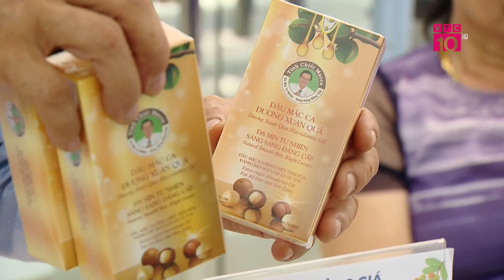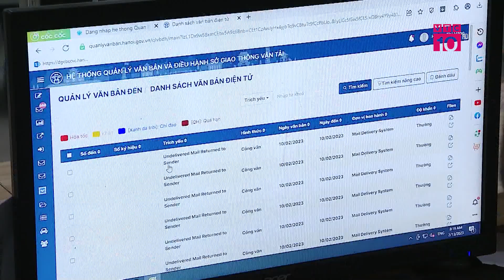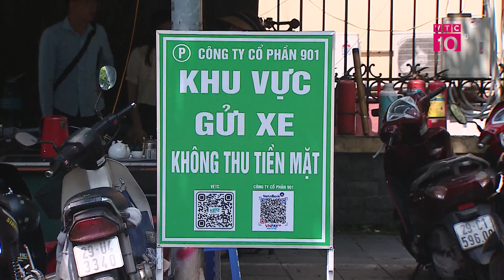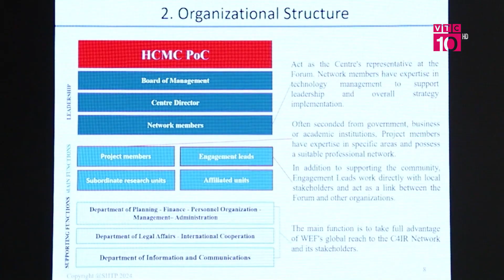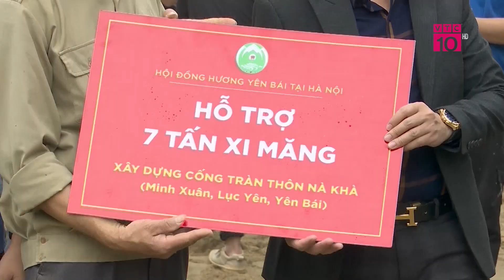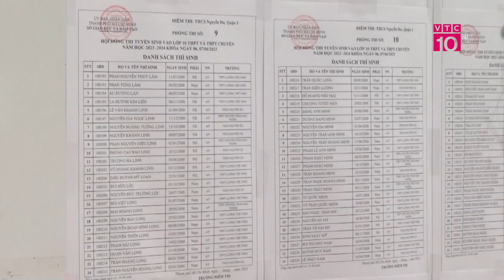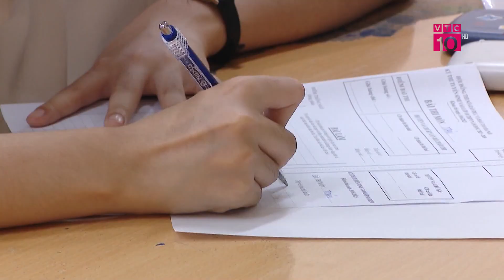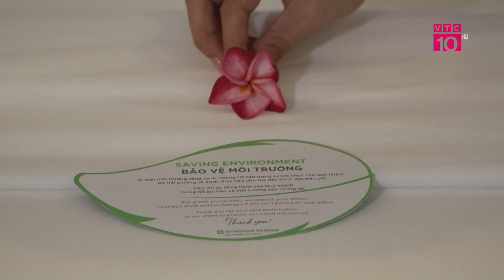TPHCM: Hội thi trưng bày sinh vật cảnh và sản phẩm Nông nghiệp đô thị | VTC10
VTC10 | Chào mừng các ngày lễ lớn của đất nước, tạo địa điểm vui chơi thú vị, lành mạnh cho người dân,  Hội thi Trưng bày sản phẩm Sinh vật cảnh và Sản phẩm Nông nghiệp đô thị - Gò Vấp năm 2024 được tổ chức tại Công viên Làng hoa Gò Vấp do Hội Sinh vật cảnh phối hợp cùng Hội Doanh nghiệp Gò Vấp.